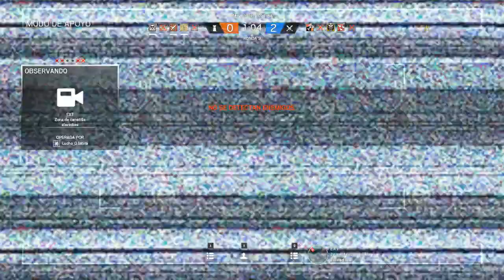ESTO PASA CUANDO HABLAS DEMASIADO [ RAINBOW SIX] - TUTORIALES.UY